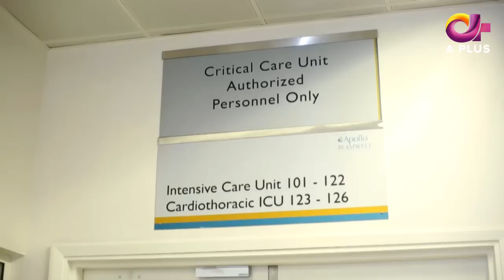Mushrik - Episode 12 | APlus